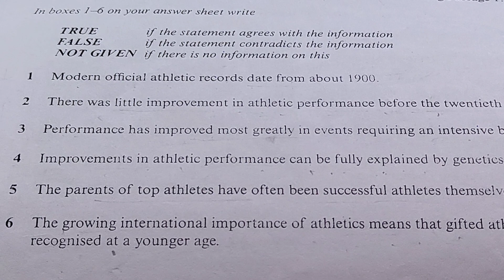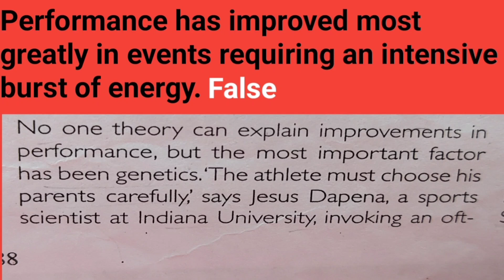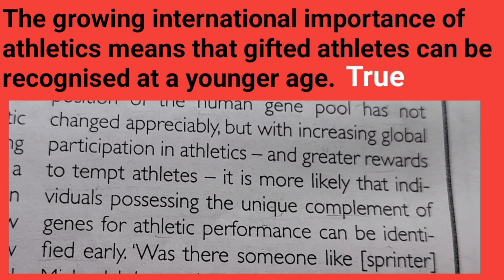ielts cambridge reading 'how much higher, how much fast' solved